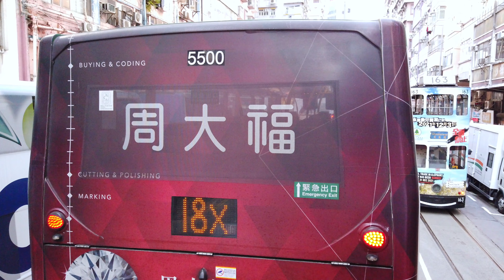4K City Walk (Tram Tour) Shau Kei Wan to Western Market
The Shau Kei Wan to Western Market is an iconic tram route but I've never taken it from start to finish before this.  Now that I have, I invite you to take it with me on this 4K tram tour.